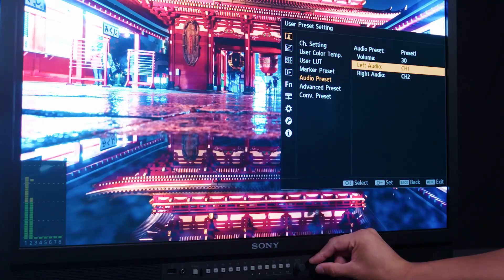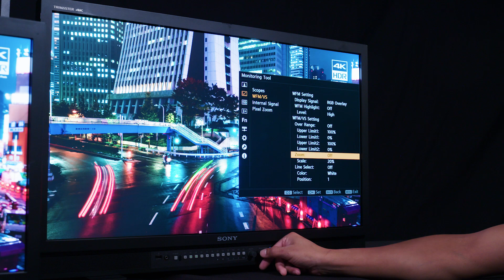Sony PVM-X Monitor: Scopes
In this video we'll cover the importance of Scopes that can be used in both production and in post-production to help you critically evaluate both the luminance of your image, its brightness, as well as its chrominance, or color, by providing known reference points and measurement tools.